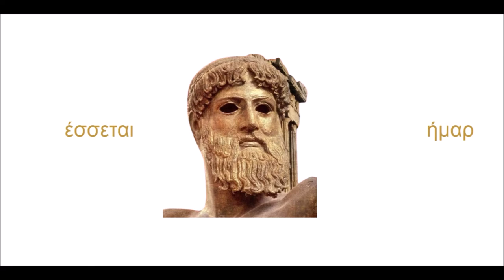We are WatchiNG and I am El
ΤΟ ΤΕΛΟΣ ΑΝΗΚΕΙ ΣΤΗΝ ΜΗΤΡΑ Ω ΟΛΑ ΘΑ ΒΡΕΘΟΥΝ
ΣΤΗΝ ΦΩΛΙΑ ΤΩΝ ΕΛ.
ΑΩ 999